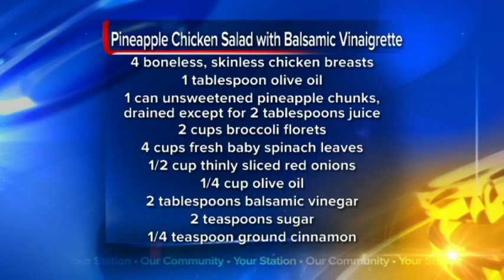What's For Dinner: Pineapple Chicken Salad with Balsamic Vinaigrette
Pineapple Chicken Salad with Balsamic Vinaigrette